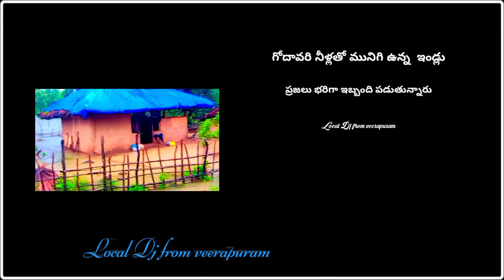ఈ ఊరిలోకి వచ్చిన గోదావరి నీళ్ల కారణంగా అ ప్రజాలు ఎదుర్కొంటున్న సమస్యలు